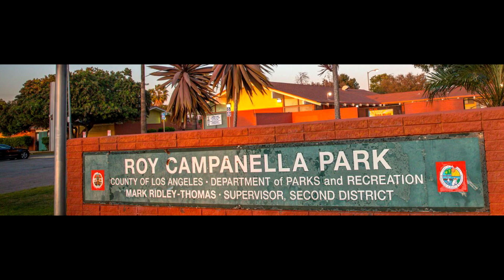(leroleplay.fr) ȻAMPANELLA PARK PIRU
Los Santos Piru / Ȼampanella Park Piru
GTA SA:MP LRP-Leroleplay